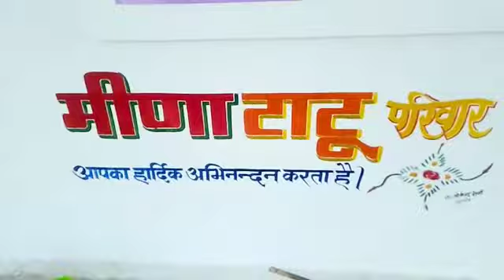Wedding painting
Artist Lokendra Sharma {: